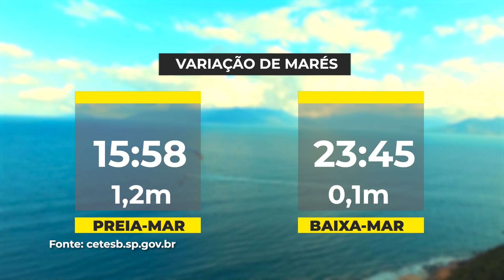PREVISÃO DO TEMPO - 02/12/2023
Veja a previsão do tempo para esse sábado em Caraguatatuba.